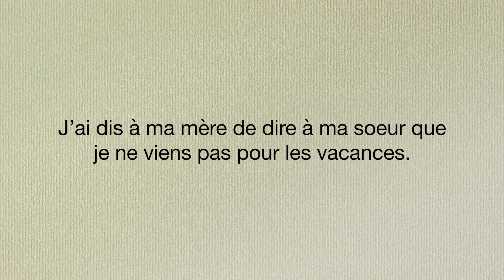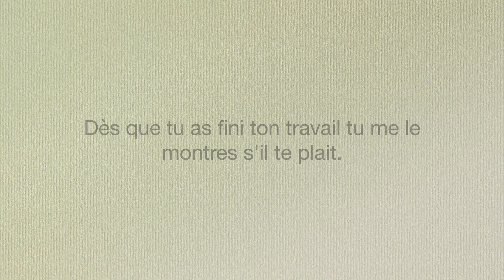S'entrainer à signer les verbes directionnels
Voici quelques phrases pour vous permettre de vous entrainez à signer les verbes directionnels ! Dites moi quel autre thème vous aimeriez avoir !